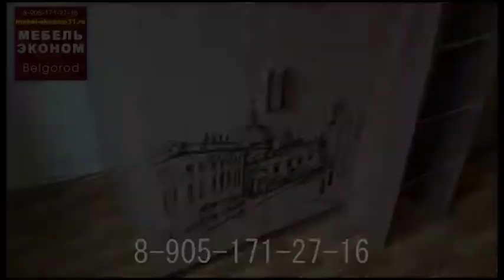Двухъярусная крвать Город